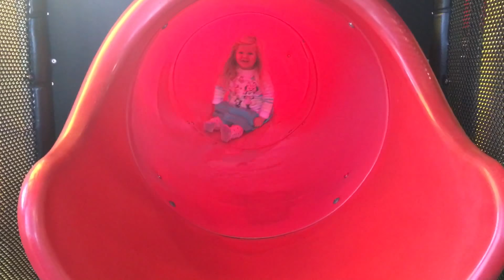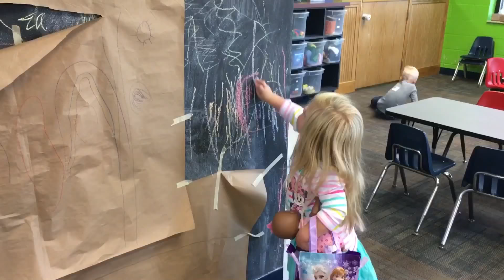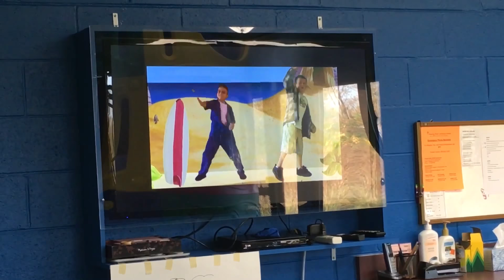Rosely’s helping Daddy at Children’s Church 🌹Special Shoutout to MY 4 HAPPY FACES🌺 Amazing Family